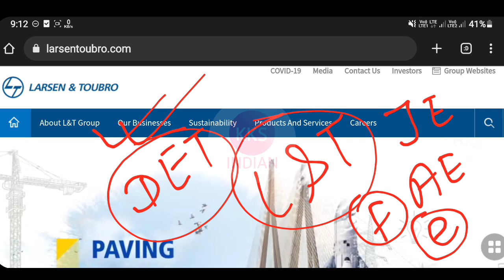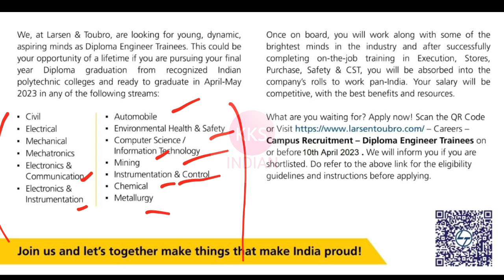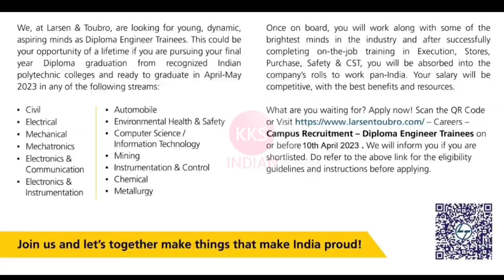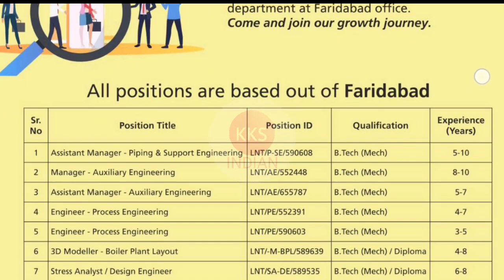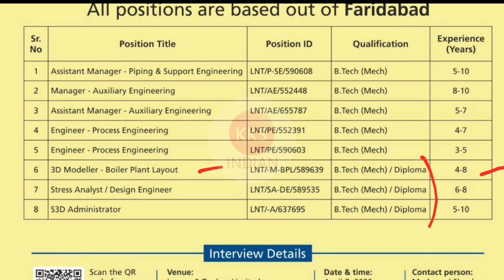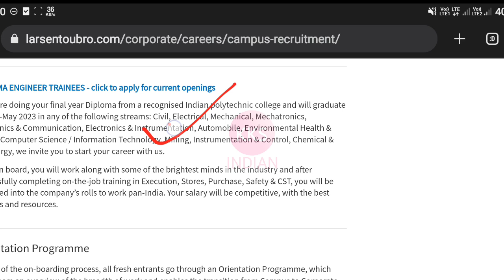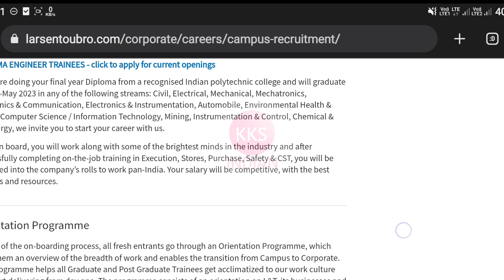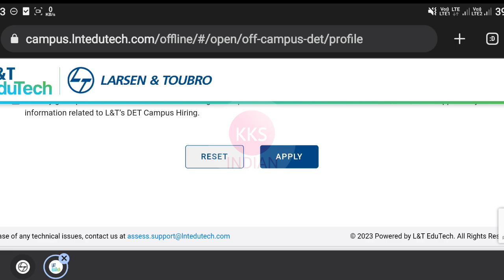L & T JE Recruitment 2023 | L and T Company Recruitment 2023 For Freshers L & T DET Recruitment 2023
L & T JE Recruitment 2023 | L and T Vacancy 2023 For Freshers  L& T Jobs Vacancy For Fresher L&T DET

Your Queries 👇

DRDO Recruitment,
ISRO RECRUITMENT,
BEL Recruitment,
BHEL Recruitment,
SAIL Recruitment,
TATA Recruitment,
TATA JOBS,
TATA STEEL JOBS,
IOCL RECRUITMENT,
INDIAN OIL RECRUITMENT,
POWERGRID VACANCY,
PGCIL Recruitment,
SSC Recruitment,
Railway Recruitment,
GOVERNMENT JOBS,
PRIVATE JOBS,
Jobs Through GATE,
PSU JOBS,
MNC JOBS,